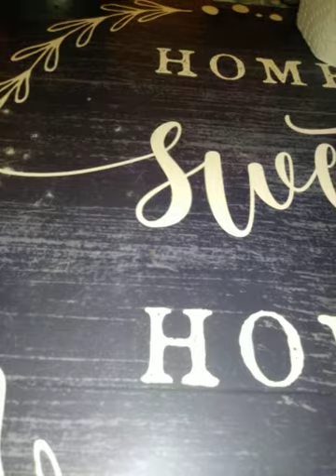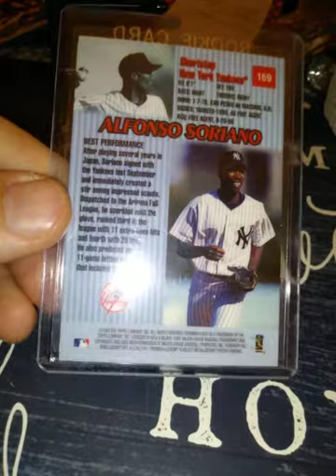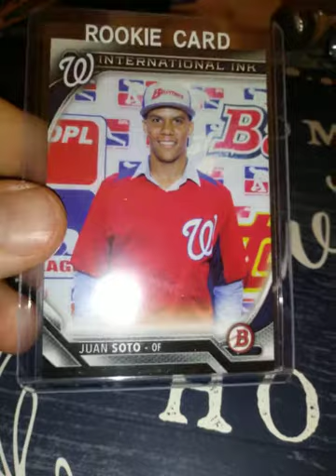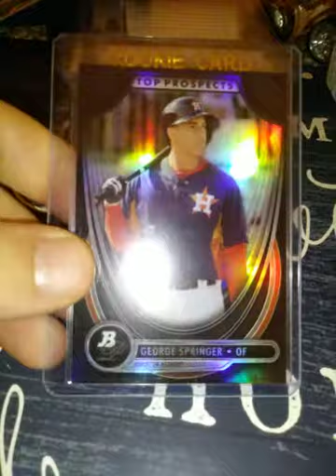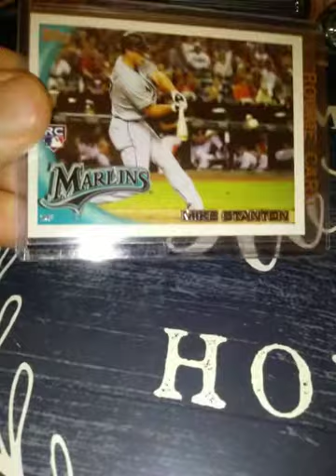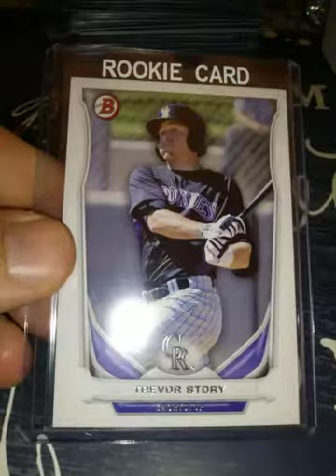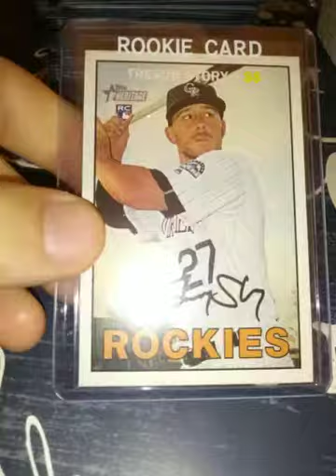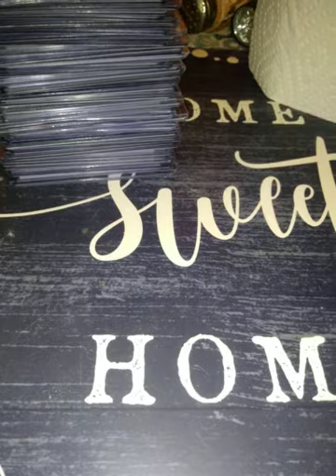TOPLOADED BASEBALL ROOKIES! SNELL, SOSA, SOTO , STANTON, STORY AND MORE.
REMINDER! MY DECEMBER TRIVIA CONTEST STARTS TOMORROW! MUST BE SUBBED TO ME. MUST COMMENT ON THAT DAYS VIDEO TO BE ELIGIBLE FOR THAT DAYS CONTEST.ALSO MUST GIVE A THUMBS UP ON THAT VIDEO. GOOD LUCK EVERYONE!😁